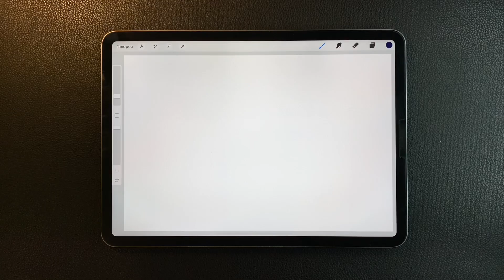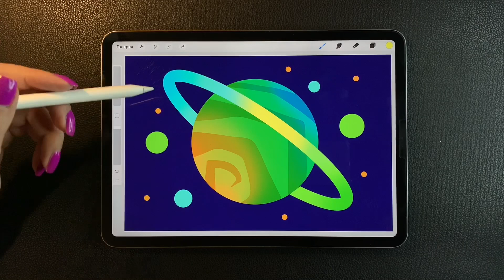Рисую на iPad ✦ Как нарисовать ПЛАНЕТУ ✦ Как нарисовать КОСМОС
✦ Всем привет! ✦
В сегодняшнем видео я покажу, как рисую легкий рисунок на iPad Pro в программе ProCreate. Как нарисовать планету. Как нарисовать космос.